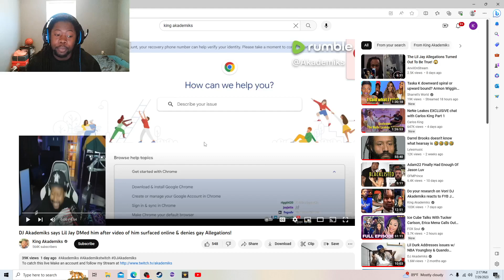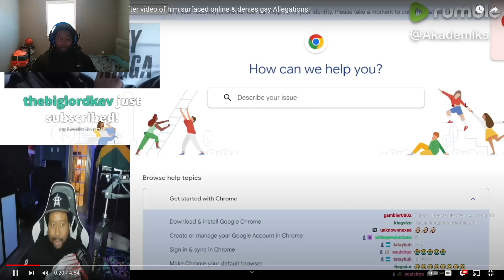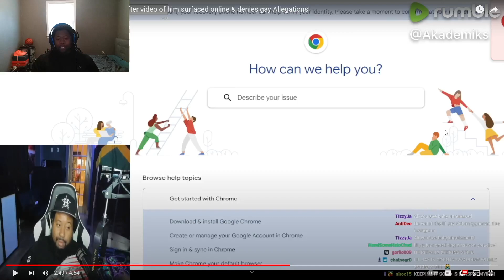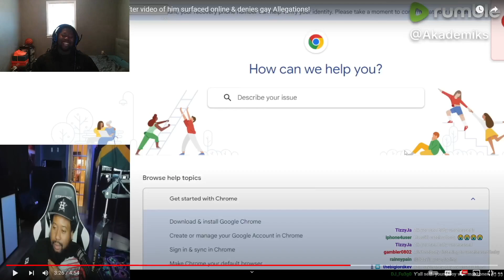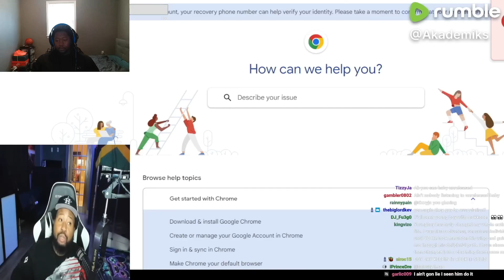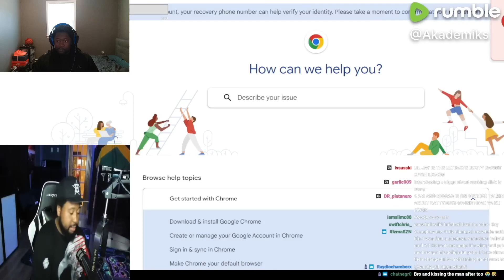Lil Jay Reaches Out to DJ Akademiks to Clear His Name from the Zesty "Allegation"